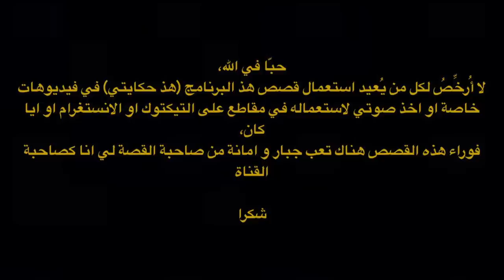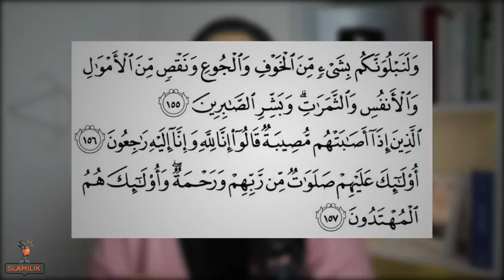44(هَذِ حْكايْتي ) - (بوح مباشر يدمي القلب) راجلي وسّخ ليا عَرَاضي و الحقيقة ديال امّي صدماتني 😭